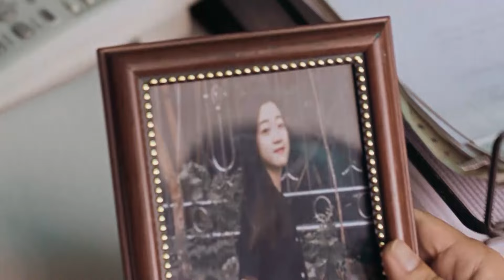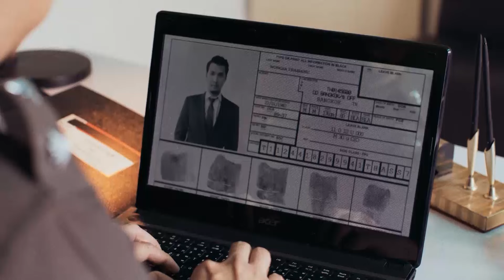Bad Guys ล่าล้างเมือง EP.8 รู้ว่าเมียหัวหน้าเปิดบ่อน ตำแหน่งจะพุ่งหรือร่วง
ติดตาม Bad Guys ล่าล้างเมือง ทุกวันเสาร์-อาทิตย์ (วันละ 2 ตอน) เวลา 21.30 น. ทาง True4Uช่อง24 ดูสดออนไลน์คลิก

เริ่มตอนแรก 7 ก.ย. นี้!

เรื่องย่อ Bad Guys ล่าล้างเมือง นำแสดงโดย ก๊อต จิรายุ ตันตระกูล, นิ้ง ชัญญา แม็คคลอรี่ย์, หยวน กวินรัฏฐ์ ยศอมรสุนทร, ณ ณภัทร วิกัยรุ่งโรจน์ , เอ็ม สุรศักดิ์ วงษ์ไทย มีแต่คนเลวอย่างพวกเขาที่จะหยุดฆาตกรสายฝนได้ การสืบสวนตามล่าฆาตกรต่อเนื่องที่มีความยุติธรรมและอิสรภาพเป็นเดิมพัน

เมื่อผู้กองโชค ตำรวจนักสืบหนุ่มถูกฆาตกรรมโดยฆาตกรต่อเนื่องที่ตำรวจทั้งนครบาลกำลังตามล่า ผบ.นำชัย ผู้บัญชาการตำรวจนครบาลซึ่งเป็นพ่อของผู้กองโชค สั่งให้สารวัตรพิทักษ์ ตำรวจที่มีฉายาว่าสารวัตรหมาบ้ากลับจากการถูกพักราชการ และมอบอำนาจทุกอย่าง ไม่เลือกวิธีการเพื่อจับฆาตกรรายนี้ให้ได้ โดยให้ ผู้กองอลิส นายตำรวจสาวที่ผบ.เชื่อใจ เป็นผู้ช่วยสารวัตรพิทักษ์ในการทำคดี สารวัตรโอเลือกใช้วิธีการที่ไม่เคยมีตำรวจคนไหนใช้มาก่อนนั่นคือการนำตัวอาชญาการสามคนออกจากคุก และตั้งทีมสืบสวนพิเศษขึ้นมาเพื่อตามล่าฆาตกรรายนี้ นักโทษทั้งสามประกอบด้วย ยักษ์ นักเลงมาเฟียตัวใหญ่ เรส นักฆ่าผู้ช่ำชอง และ สกาย ฆาตกรต่อเนื่องเลือดเย็น ทั้งสามได้รับข้อเสนอให้ช่วยจับคนร้ายแลกกับการได้ลดโทษ

ผู้กองอลิสไม่เห็นด้วยกับวิธีนี้เพราะนักโทษทั้งสามอันตรายเกินไปที่จะปล่อยให้ออกมาเดินเพ่นพ่านในกรุงเทพ แต่สารวัตรพิทักษ์ได้อำนาจมาแล้วและยืนยันจะใช้ทั้งสามคน อลิสจึงต้องติดตั้งเข็มขัด GPS ไว้ที่ข้อเท้าทั้งสามคนและเตือนว่าถ้าหลบหนีเธอพร้อมวิสามัญทันที ทั้งสามไม่ได้มีความหวาดกลัวใดใด มีแต่อลิสที่ต้องหวาดหวั่นไปกับสายตาดุร้ายของพวกมัน อาชญากรทั้งสามแข่งกันล่าฆาตกรในแนวทางของตัวเองและพร้อมฟาดปากกันตลอดเวลาทำให้การทำงานเต็มไปด้วยความวุ่นวายจากการไม่ไว้ใจกันของทั้งสาม และทั้งสามก็ไม่ไว้ใจสารวัตรพิทักษ์ อลิสสงสัยเบื้องหลังการเลือกทั้งสามมาทำงาน ว่ามีบางอย่างที่สารวัตรพิทักษ์ไม่ได้บอกเธอ เธอจึงสืบเบื้องหลังสารวัตรพิทักษ์อย่างลับ ๆ พร้อมกับการทำงานไปด้วย ฆาตกรที่ฆ่าผู้กองโชคโดนจับอย่างรวดเร็วด้วยความสามารถของอาชญากรทั้งสาม และสารวัตรพิทักษ์ยังใช้ทีมเฉพาะกิจนี้ในคดีอื่น ๆ ต่อ ซึ่งผบ.ก็อนุญาต เรื่องราวของพวกเขาจะเป็นอย่างไร เตรียมออกล่าไปพร้อมกับพวกเขา